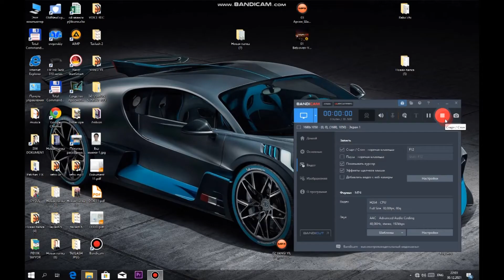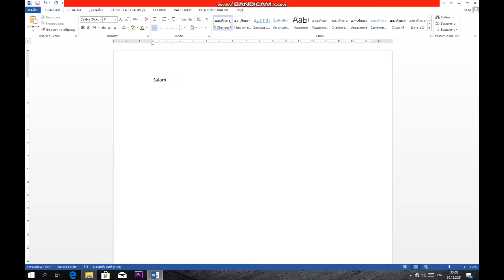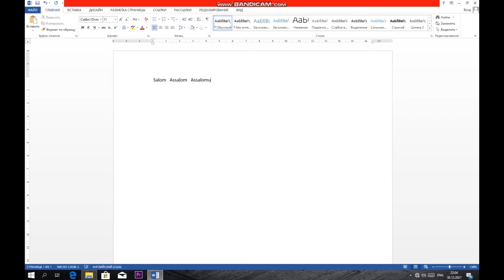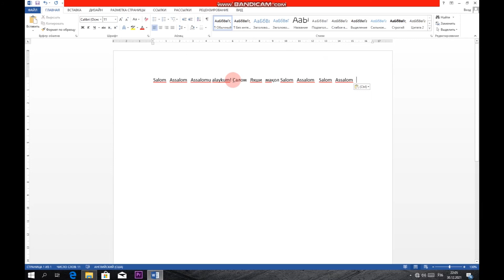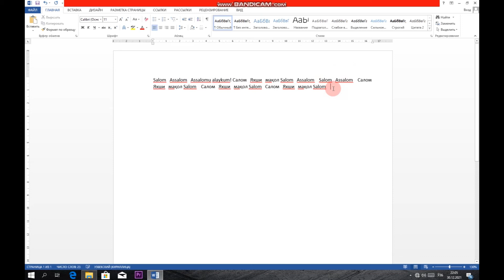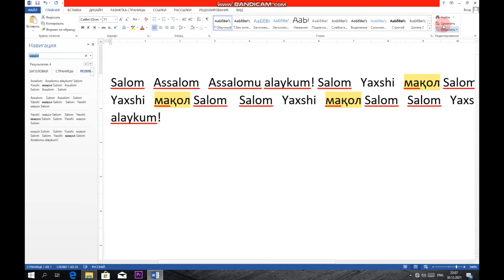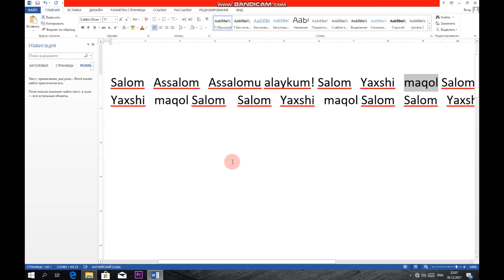Microsoft word dasturi | 8-dars. Matndagi barcha xatoni birdaniga to'g'rilash